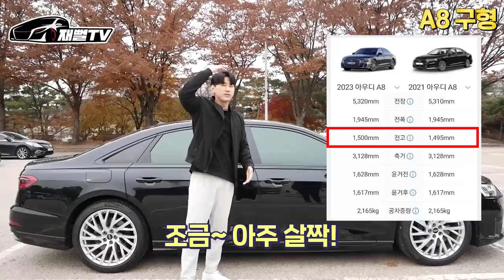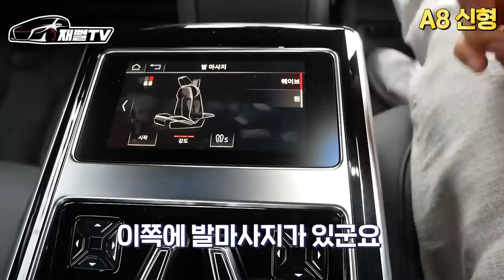A8 구형 사길 잘한 거 같아요...신형 A8 과 비교해봤습니다! (A8 55 TFSI)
제 차량인 구형 A8과 페이스리프트 버전인 신형 A8
비교해봤습니다
헉...A6 인줄...